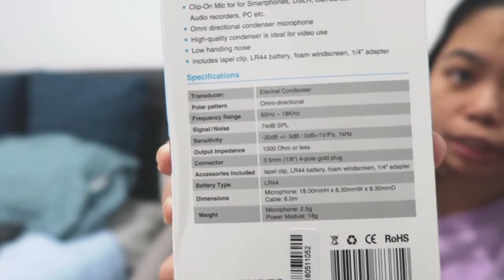VLOG #7 | GIFTS ON MY BIRTHDAY 🥳 | MissCathyM Vlogs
SALAMAT SA MGA BUMATI AT REGALO ❤️